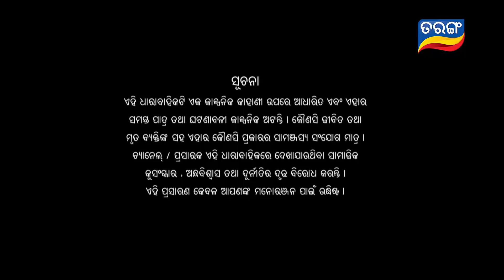Tara Tarini | Full Ep 270 | 15th Sept 2018 | Odia Serial - TarangTV